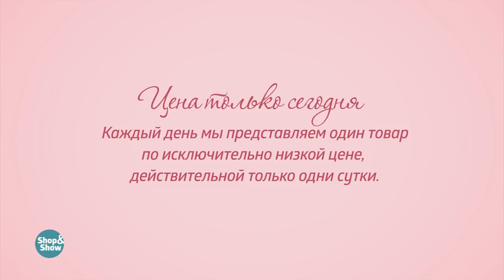AQUAMARINE Комплект «Глубины вселенной». «Shop and Show» (украшения)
[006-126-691] AQUAMARINE Комплект «Глубины вселенной» (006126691)